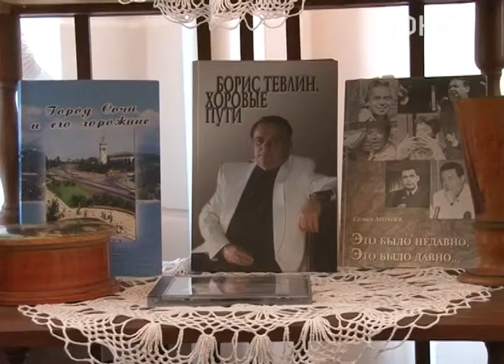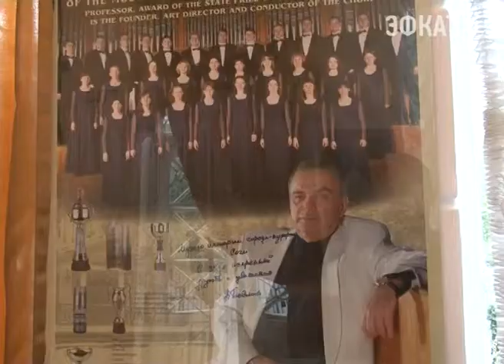Выставка посвящённая почетным гражданам открылась в Сочи. Новости Сочи Эфкате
В доме-музее Барсовой сегодня открылась выставка из фондов музея истории курорта, посвящённая почетным гражданам города Сочи, работникам культуры и искусства.
Сочи. Новости.
Телеканал Эфкате.